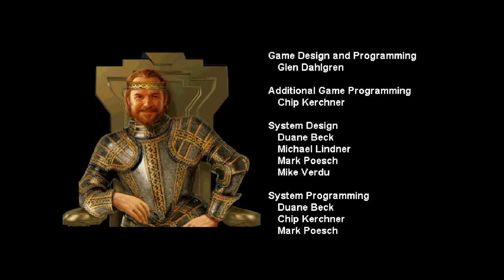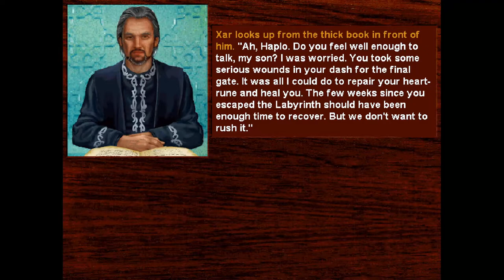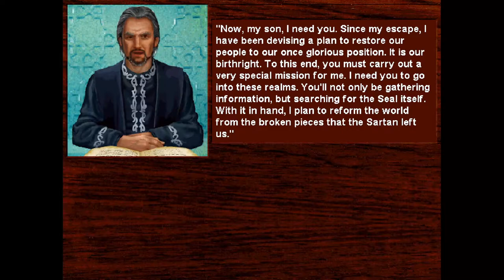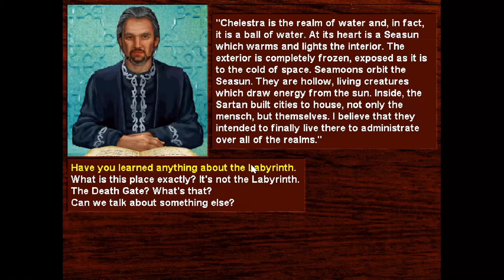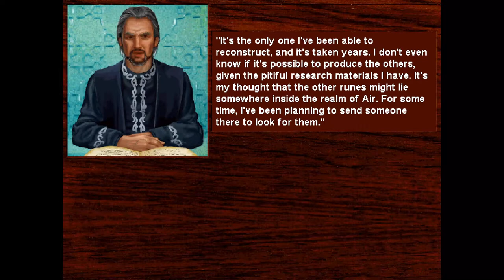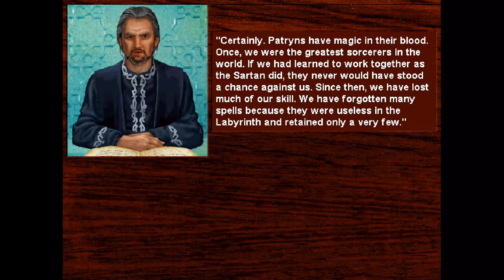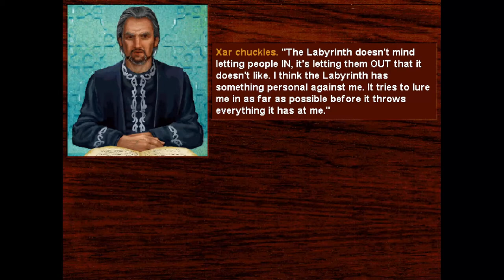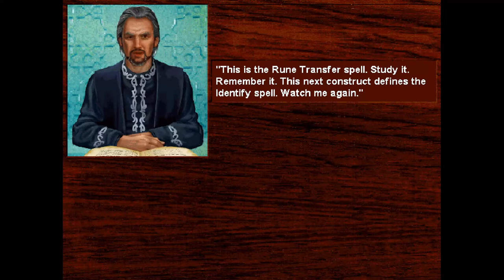Death Gate - 01 Intro & Nexus #1 Briefing with Xar